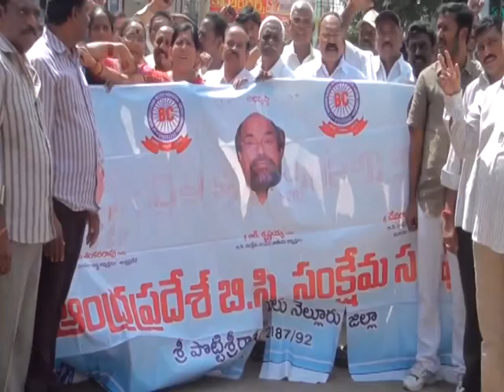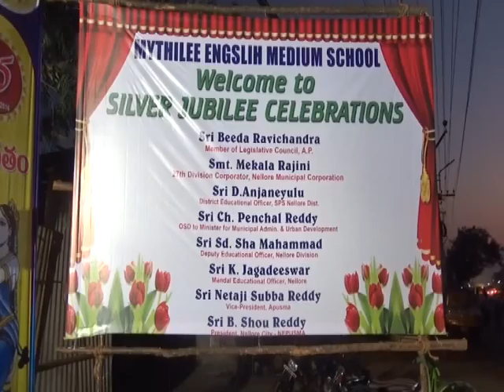news 15 2 16 part4